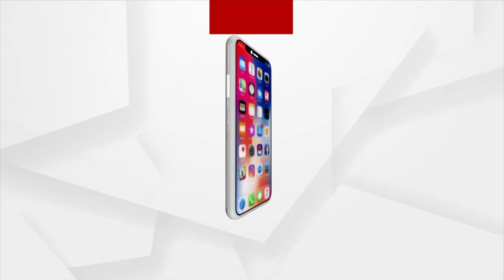Odisha Congress Gives Grand Welcome To Bijay Patnaik